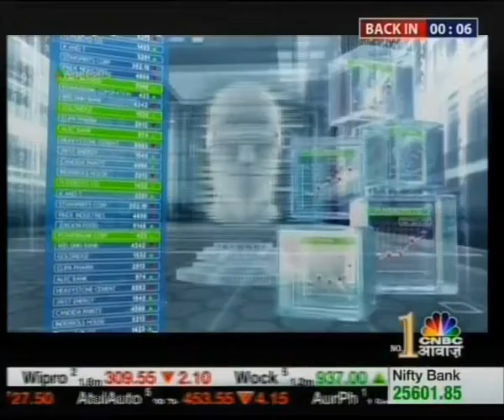ANGEL BROKING ADD CA 080118 0819AM